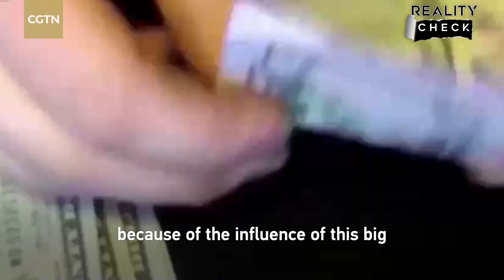The U.S. has no adequate political framework for climate issues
Columbia University Professor Jeffrey Sachs said in an interview with CGTN that the acceleration of global warming and all the consequences are making the world more and more dangerous. While in the U.S., big money from big oil, coal and gas has a big influence on politicians from both parties, this means that America can't have a clear public policy or a national plan to deal with climate change. And the U.S. can't go on like this anymore.